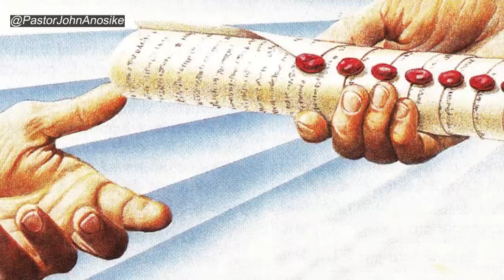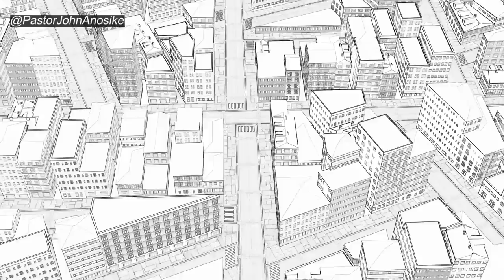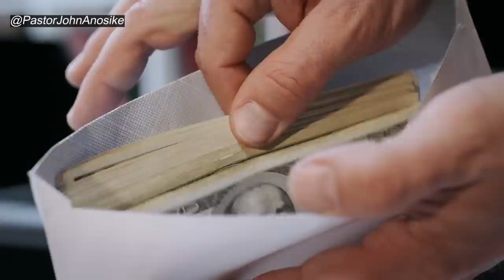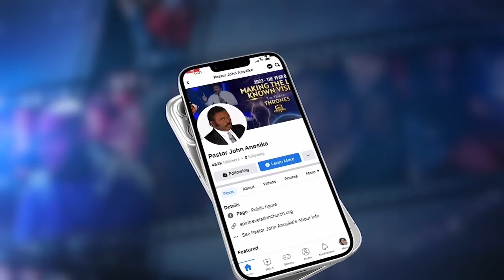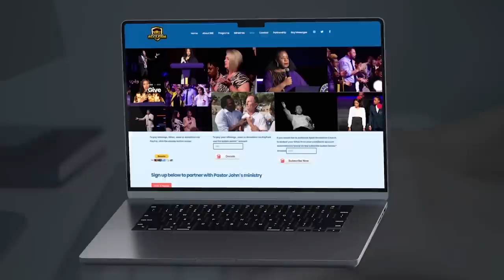He received a scroll from Jesus and saw the City of Sons in Heaven